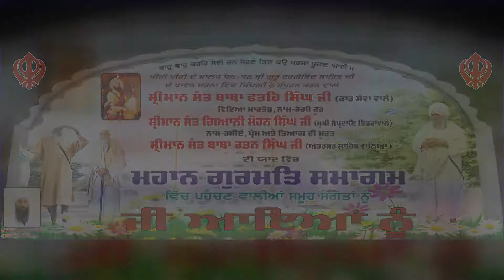Sant Baba Harcharan Singh Ji Nanaksar wale ਸੰਤ ਬਾਬਾ ਹਰਚਰਨ ਸਿੰਘ ਜੀ ਨਾਨਕਸਰ ਕੁਟੀਆ ਤ੍ਰਿਪੜੀ, ਪਟਿਆਲੇ ਵਾਲੇ